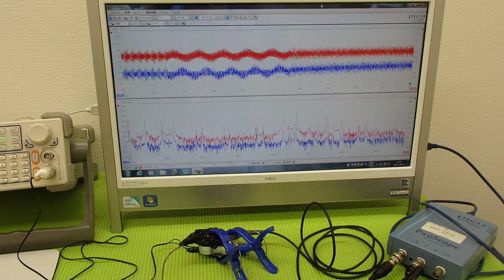オリジナル超音波実験 （超音波システム研究所 ultrasonic-labo）